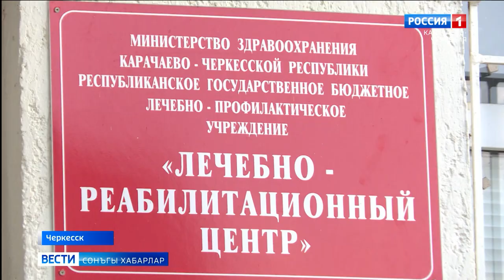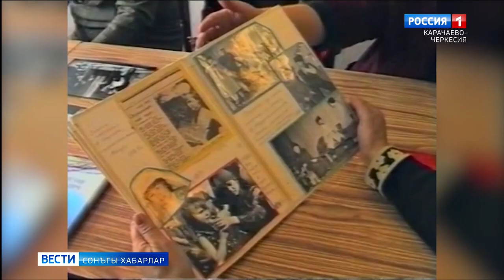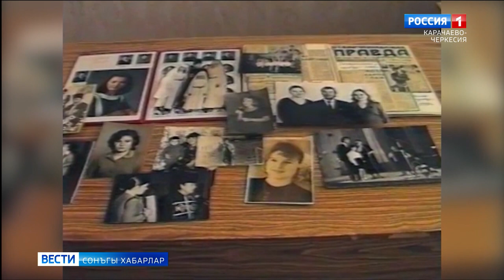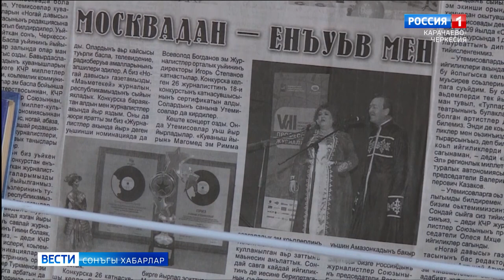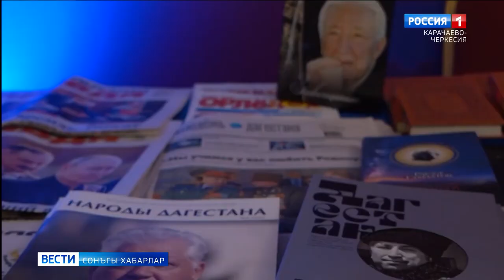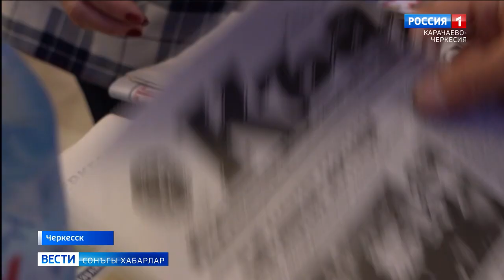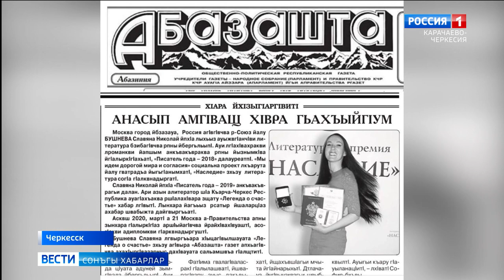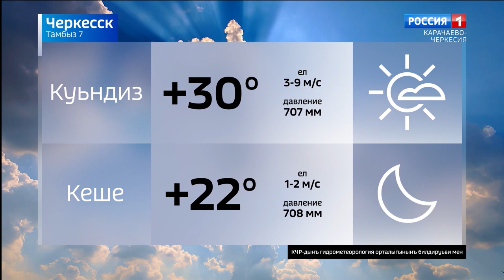Вести на ногайском языке 07.08.2023